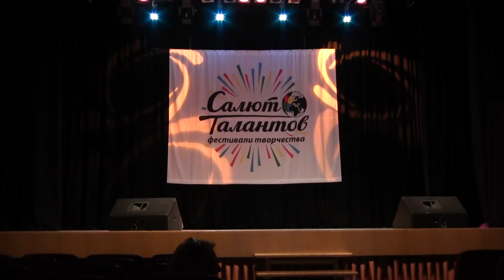уч.номер 1905-1-к Постникова Галина Алексеевна Образцовая вокальная шоу-студия"Зебра"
Конкурсант: Постникова Галина Алексеевна Образцовая вокальная шоу-студия"Зебра"
Город, страна, наименование организации, направляющей участника: Ленинградская область г.Шлиссельбург
Возрастная категория: 13-15 лет
Номинация / Направление : Вокальное творчество
Название конкурсного номера (работы): Музыка моря